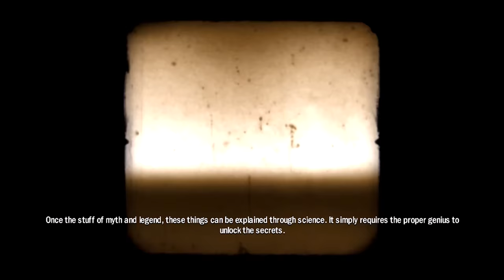Captain America: Super Soldier | Screamer (Film Reel)